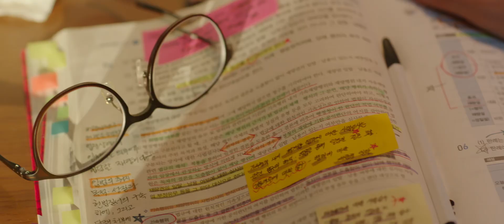Our body | Official Trailer | Montage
Directed by Han Ka Ram

Narrative | 2018 | 1 hr 33 min | HD | Korean | English Subtitles

An over-educated, disenchanted woman, Ja Young, loses her ambition after many grueling years of studying for the public official exam. One lonely evening, a beautiful, fit runner, Hyun Joo, glides smoothly past her. Intrigued by this celestial vision of harmony and grace, Ja Young repeatedly returns, hoping to meet the object of her curiosity.

Awards:
Winner, Osaka Asian Film Festival, 2019
Winner, Best Actress (Hee-Seo Choi), Busan International Film Festival, 2018

Official Selections:
Nominee, Best Film of the Year, Cine21, 2018
Nominee, Best Film, Osaka Asian Film Festival, 2019
Nominee, Best Actress (Hee-Seo Choi), Wildflower Film Award, 2020
Nominee, Best New Director, Chunsa Film Art Award, 2020